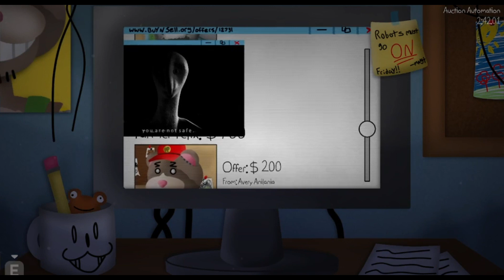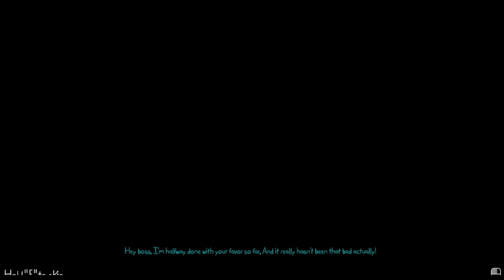Playtime with Percy - Monday to Wednesday done